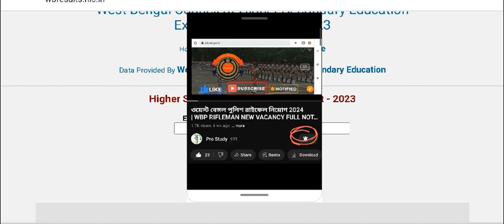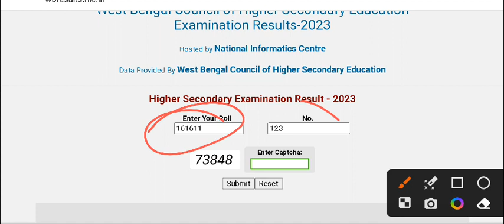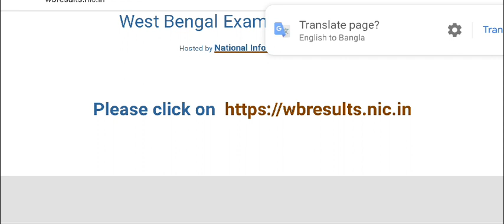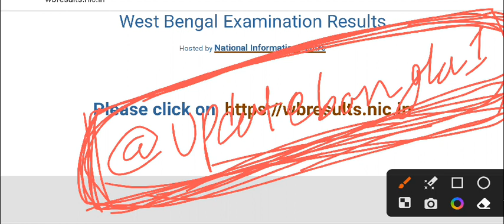উচ্চ মাধ্যমিক রেজাল্ট দেখার সঠিক পদ্ধতি অনলাইন। WEST BENGAL HS RESULT 2024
West Bengal Higher Secondary Exam Result 2024 updates. WB Uchha Madhyamik Result 2024. How to Check WB HS Result 2024. How to see wb Higher secondary result in online 2024. wb hs result kivabe dekhbo 2024. See the video.
ADMISSION 2024

RANI RASHMONI GREEN UNIVERSITY UG ADMISSION

delhi university ug pg admission 2024,

cuet ug pg 2024 in bengali,

kolkata best mba colleges 2024,

Visvabharati university admission 2024,

West Bengal govt job training 2024,

svmcm scholarship 2023 payment,

wbjee 2024 apply,

Calcutta university ba llb entrance 2024,

wb hs result live 2024,

West bengal hs result Experience 2024,

wbchse board president on Result 2024,

wb hs result 2024 new notice,

wb hs result new routine 2024,

CISCE exam 2024,

madhyamik results 2024,

wb hs exam 2024,

West bengal hs exam result 2024,

class 11 result West bengal 2024,

cbse class 10 exam 2024,

West bengal hs Board President on Result 2024,

West Bengal Higher Secondary Result Notice 2024,

West bengal hs result website 2024,

West bengal HS Results website 2024,

CBSE 10 Results 2024,

CBSE 12 Results 2024,

WB hs Results 2024,

WB Higher secondary Results 2024,

West Bengal hs suggestion 2024,

West bengal Higher Secondary exam date 2024,

WB Uchha Madhyamik 2024,

wb Higher secondary exam 2024 result,

wb hs vocational result 2024,

wbchse Result notice 2024,

wbchse grace marks 2024,

wb hs exam 2025,

wb hs exam news 2024,

wb hs exam grace marks 2024,

wb hs grace marks 2024,

wb hs accountancy exam review 2024,

West bengal hs Commerce exam review 2024,

wb Higher secondary exam review 2024,

West bengal Higher Secondary Results 2024,

wb Higher secondary exam 2025 news,

wb hs exam new routine 2025,

hs pariksha answer script 2024,

hs answer khata 2024,

hs pariksha result date 2024,

2024 hs pariksha,

hs question 2024,

how to see hs result in online 2024,

hs result website live 2024,

hs result 2024 press conference,

hs result press conference 2024,

hs result kivabe dekhbo,

hs marksheet 2024,

hs result topper 2024,

ki kore dekhbo hs result,

wb Higher secondary result 2024,

Higher secondary result kivabe dekhbo 2024,

how to see Higher secondary result in online 2024,

Higher secondary result website live 2024,

Higher secondary result 2024 press conference,

Higher secondary result press conference 2024,

Higher secondary result kivabe dekhbo,

Higher secondary marksheet 2024,

Higher secondary result topper 2024,

ki kore dekhbo Higher secondary result,

wb hs ppr apply 2024

wb hs pps apply 2024,

wb hs result notice 2024,

wb uchha madhyamik pariksha result 2024 notice,